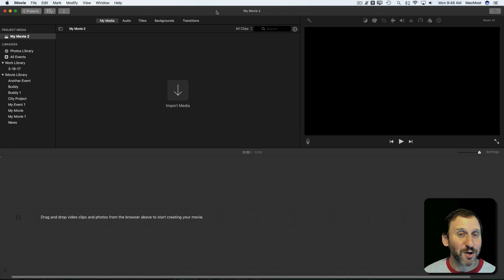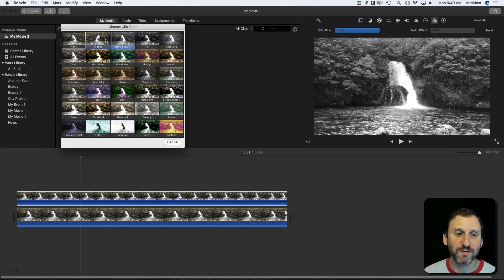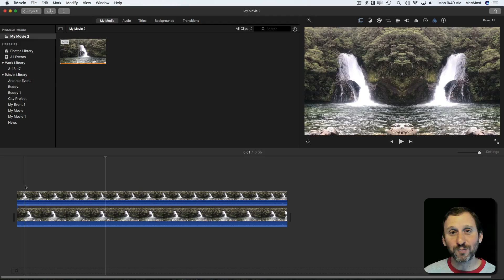iMovie Mirror Effect (#1360)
You can combine two different techniques in iMovie to create a mirror effect where the same clip is displayed as a mirror image on the left and right.